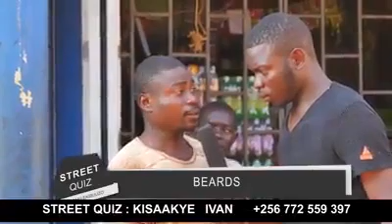Ebirevu yasikira bisikire🤣🤣🤣😂😂😂🤣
Come enjoy the fun on top tv with @kisaakye.ivan Monday to Monday 06pm in program street quiz